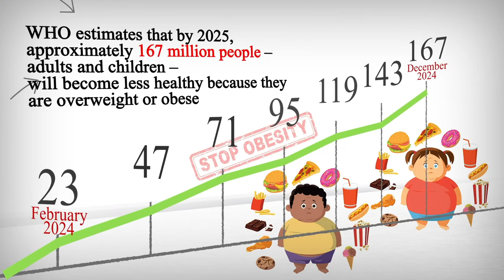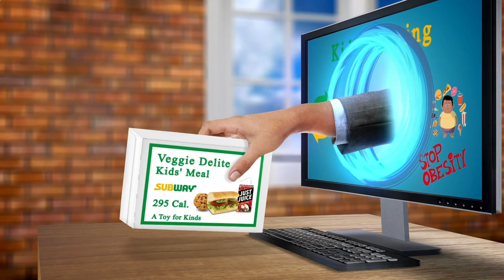Nearby Restaurants Me - Nearby Restaurant Me - Los Angeles 90018, Los Angeles County, CA, US